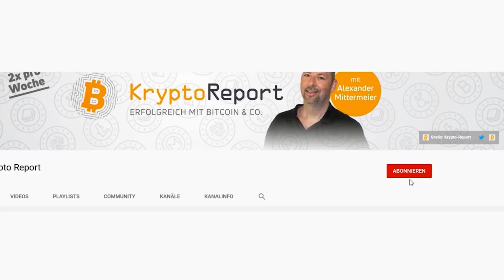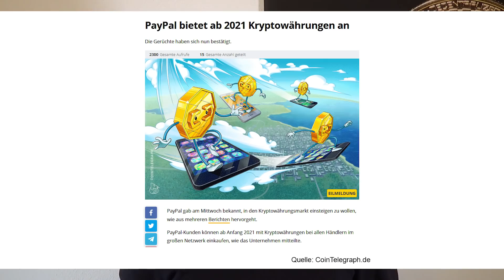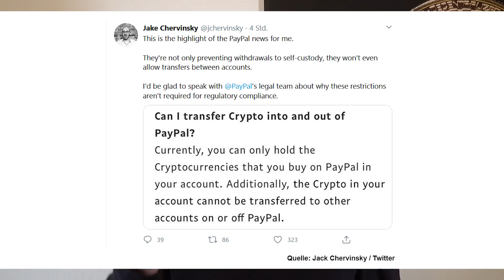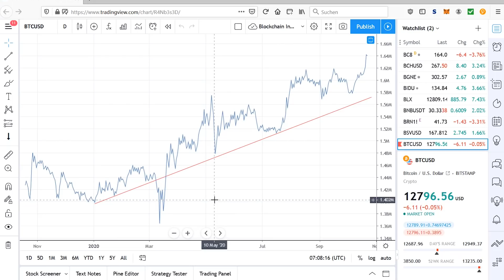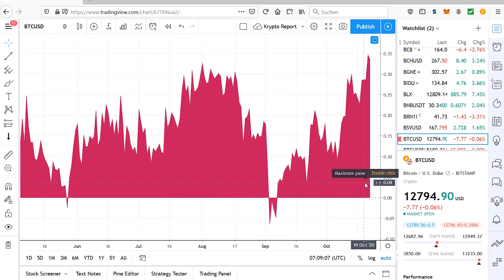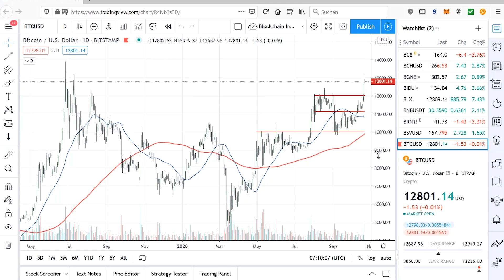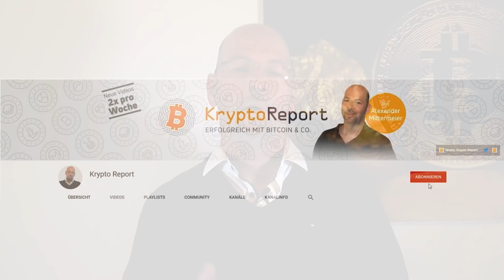Bitcoin: Neue Rallye! Finaler Durchbruch mit Paypal?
₿ ►TIPP 3: Meine Depots ganz einfach nachbilden? (Im Blockchain-Investor führe ich 2 Coin-Musterdepots, welche auf Basis des von uns entwickelten COIN-CHECK´s geführt werden. Sowie zusätzlich ein Blockchain-Aktien-Depot Jetzt testen + 1 Monat gratis sichern!)

PayPal steigt offiziell in den Krypto-Markt ein wird zunächst den Kauf und Verkauf von 4 Kryptowährungen (Bitcoin, Bitcoin Cash, Ethereum, Litecoin) auf seiner PayPal Plattform in den USA anbieten. Ab 2021 sollen dann PayPal-Kunden auch mit diesen Kryptowährungen im Handel bezahlen können. Warum das PayPal-Angebot trotz einiger Beschränkungen unter dem Strich positiv ist für Bitcoin & Co, möchte ich euch heute im Video erklären.